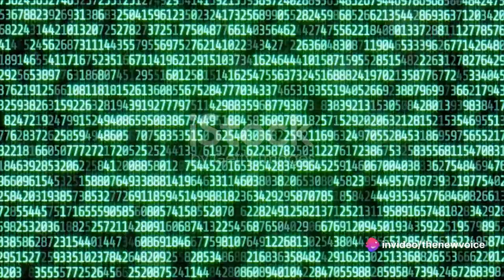Top 5 Powerful Events Will Change 2024